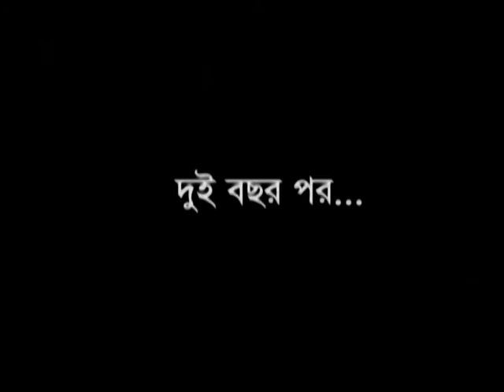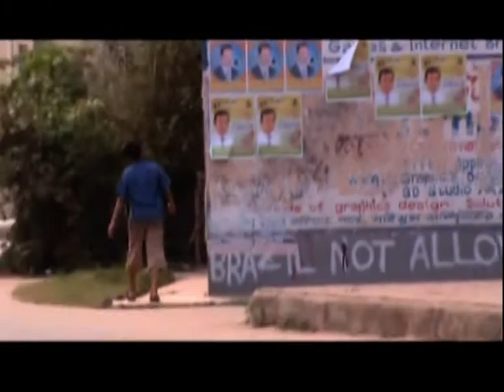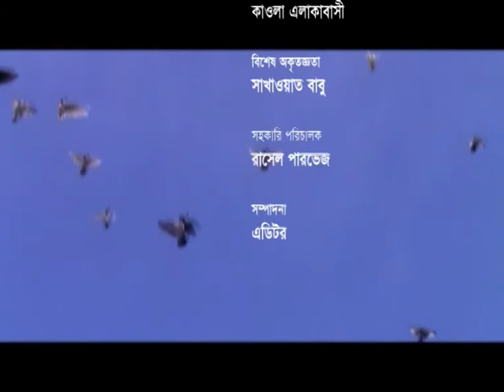Awgonon Kushumer deshey অগণন কুসুমের দেশে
কিংবদন্তী কথা শিল্পী হুমায়ূন আহমেদ এর ছোটবেলার একটি ঘটনা অবলম্বনে এই স্বল্প দৈর্ঘ্য সিনেমাটি বানানো হয়েছে।

চিত্রনাট্য  ও পরিচালনাঃ গ্যাব্রিয়েল সুমন